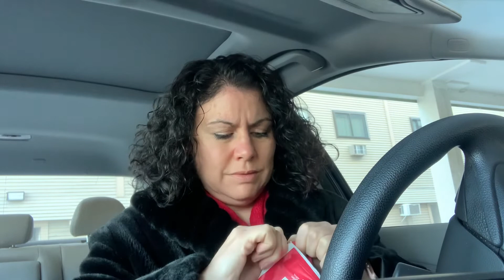Optavia dining out for the lean and green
Irene Mahoney certified health coach and I would love to help you explore the Optavia programs and find the one that is right for you.
Or if you are a Medifast or TSFC client and would like to have a coach for no extra cost  my coach link is

“Average weight loss on the Optimal Weight 5 & 1 Plan® is 12 pounds. Clients are in weight loss, on average, for 12 weeks